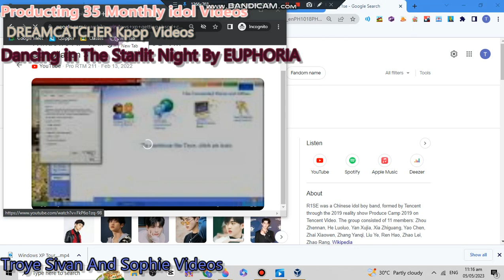Windows XP Has Chrome WSOD PART 2